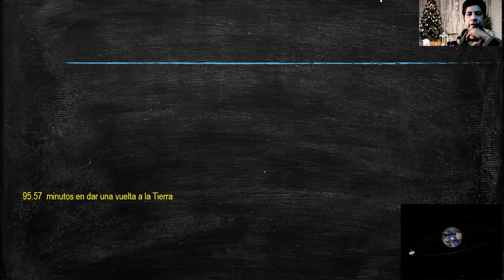14 DICIEMBRE DE 2020 MATEMÁTICAS SEGUNDO GRADO VIDEO 2